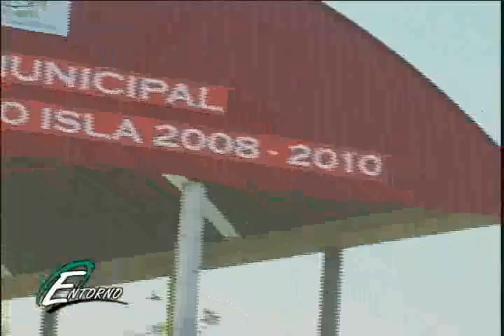2o Informe Nahum Tress Manica bloque 02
Programa de Television Por cable Realizado en la cuenca del papaloapan con Noticias de Interes General, Realizado por Serpa Producciones y transmitido en las localidades de Loma Bonita, Rodriguez Clara, Playa vicente e Isla Veracruz